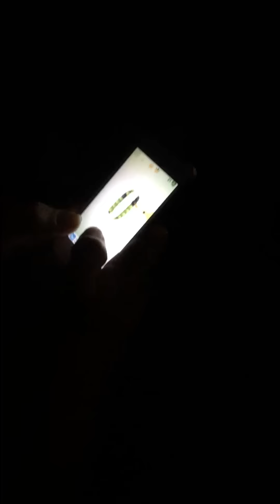That Friend Who's Always On Their Phone... (SAVAGE PRANK!!)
That Friend Who's Always On Their Phone...

Our friend is always on his phone so we thought we'd mess with him and take his phone off him in a number of different situations... thanks to us, he's now been through a few phones hahaha

Good thing is he's no longer on his phone all of the time now and actually joins us in conversation! Looks like it worked 😂😂